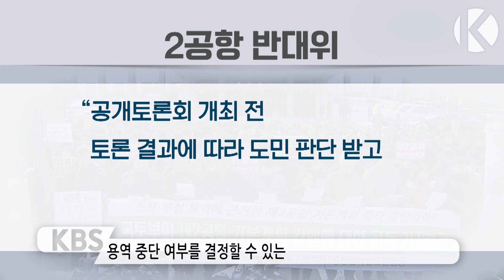김경배씨 건강 악화로 단식 중단…공개토론회 성사될까?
38일째 단식을 이어오던 성산읍 주민 김경배 씨가 건강이 크게 악화돼 병원에 입원했습니다.
제주도는 아직까지 어떤 입장도 내놓지 않는 가운데,
국토부와 반대위 측이 잠정합의한 '공개토론회'가 성사될 지 관심이 모아집니다.